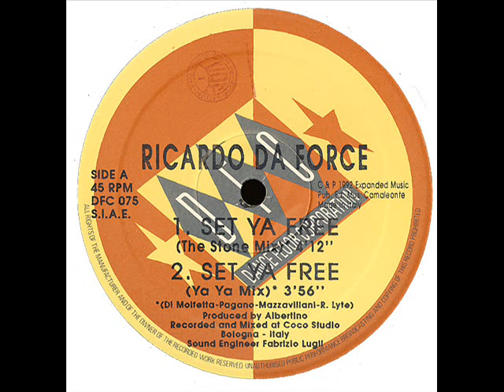Ricardo Da Force - Set Ya Free (The Stone Mix)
1992 - DFC 075 - DFC - Italy

(A. Di Molfetta - C. Pagano - R. Lyte - S. Mazzavillani)